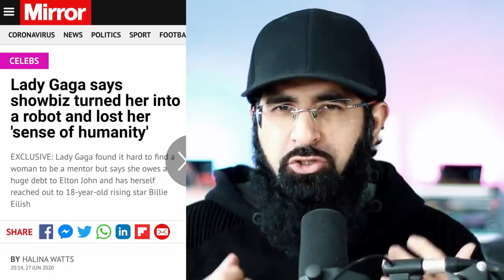LADY GAGA SHOULD LOOK INTO ISLAM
Fame and those who process it are often associated with "true happiness". Why is then that those at the top are crumbling under the weight of depression, drugs and misery?

0:00 300k sub thanks
2:12 Lady Gaga introduction
3:27 Admitting dark things
5:09 Our problems
7:05 Money, fame & depression
9:04 The industry and their answers to happiness
11:03 True purpose and happiness